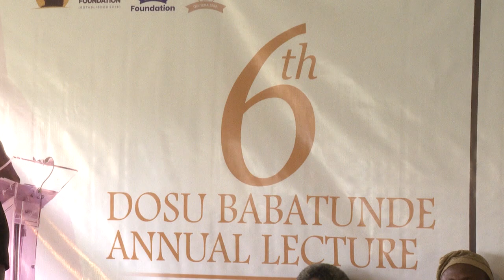Town Planners Worry Over Housing Deficit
The disconnect between government and town planners has been identified as the major cause of Nigeria's urban settlement crisis.
This and many more were the focal point of discourse at the 6th Dosu Babatunde Annual lecture with the theme" Issues and Prospects in Physical Planning and Human Settlements development held at the Polytechnic Ibadan.
Speakers at the lecture charged government at all levels to adopt strategic planning of rural settlements which they say,  is a necessary tool for national development.
The annual lecture series was held in honour of late Professor Dosu Babatunde. He was an Alumnus of the Polytechnic Ibadan ,he was said to be a philanthropist and renowned Urban and regional planner  whose contributions to national development remains indelible.

SPEAKERS
OLAJIDE ABIODUN-BABATUNDE (Town Planner)
 TOYIN AYINDE ( Former President, Nigeria Institute of Town Planners)
 OLUYINKA OLUMIDE( Commissioner, Physical Planning and Urban Development,Lagos State)